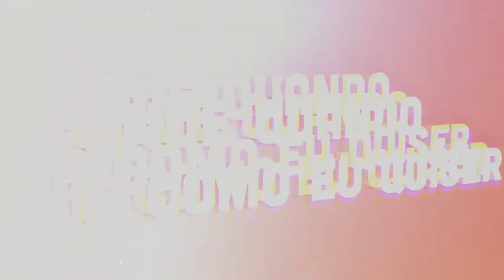Edson Athayde - Audiências | Onde Quando e Como eu Quiser | Comprimido.pt 💊